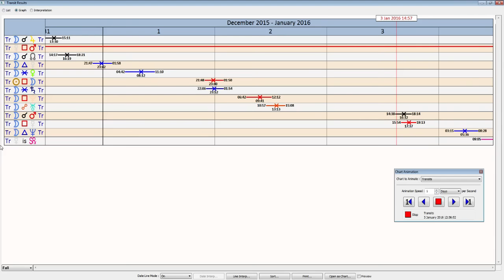New Years Weekend Horoscope: January 1 2 & 3, 2015 - Moon in Virgo - Sidereal Astrology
This New Years Eve weekend we have the Moon in Virgo. This is a weekend of perhaps taking care of the daily responsibilities and improving our selves and our environment. In this 3rd Quarter phase we are still healing and integrating our deeper selves as we have been over the past three weeks. Mercury still squares Mars and as Mercury slows down we are entering a reflective time in regards to these daily activities which are requiring that extra patience at the moment.